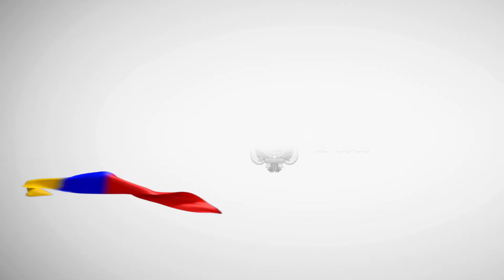III Reunión Internacional sobre movilidad humana de ciudadanos venezolanos en la región